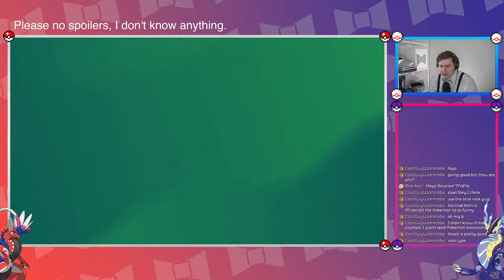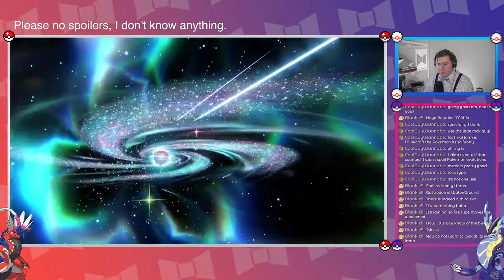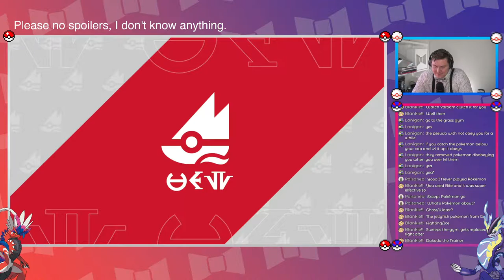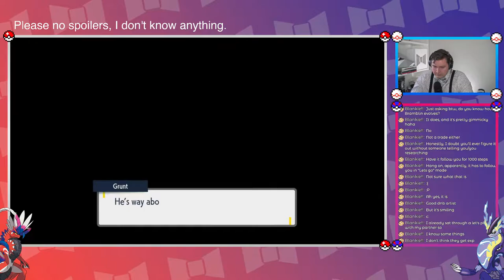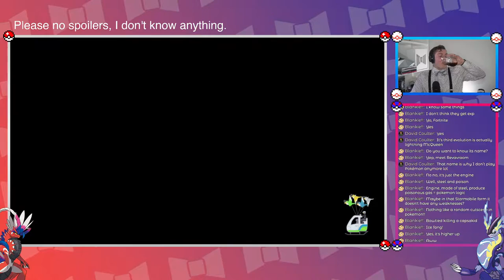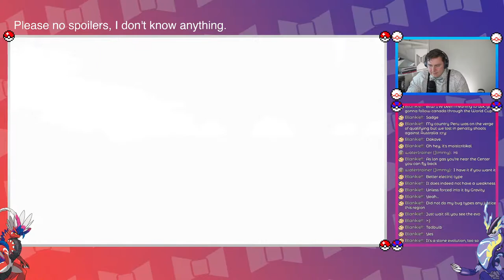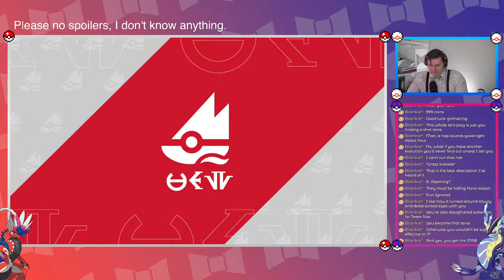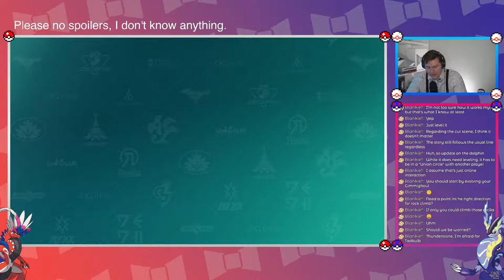Pokémon Scarlet & Violet BLIND LET'S PLAY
The brand new Pokémon title is out now with Pokémon Scarlet and Pokémon Violet. Bowtied is going to play through Pokémon Violet BLIND. And by blind he means he hasn't seen any of the leaks, so please do not spoil anything ahead!

WELCOME TO BOWTIED GANG! Whether you stay for 5 seconds, or 5 hours, it was a pleasure having you here!